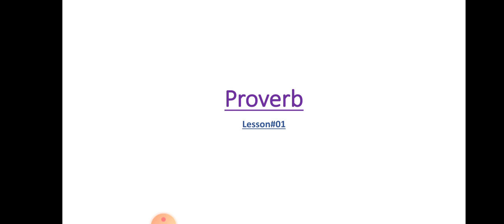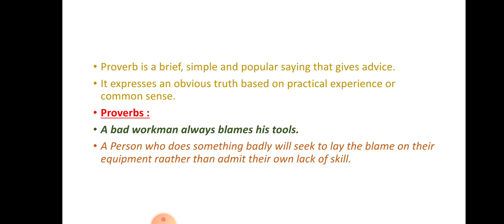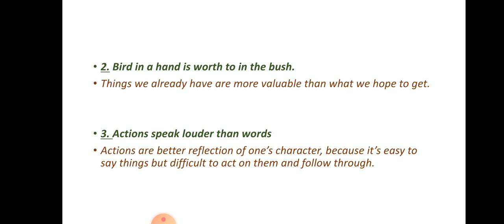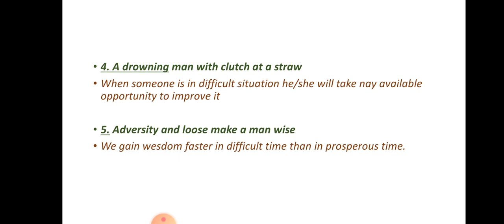The Proverb and Examples